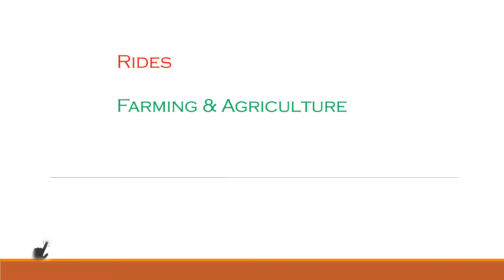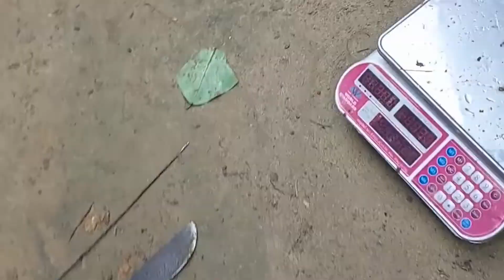Tilapia Farming Vlog 2| Harvest time + Update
Harvesting the experimental tilapia farming in my mini fishpond